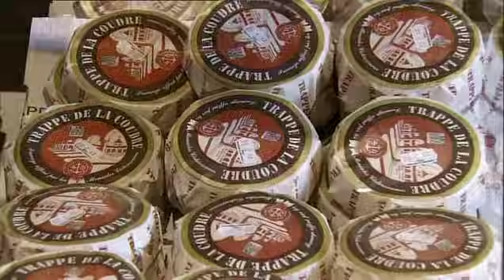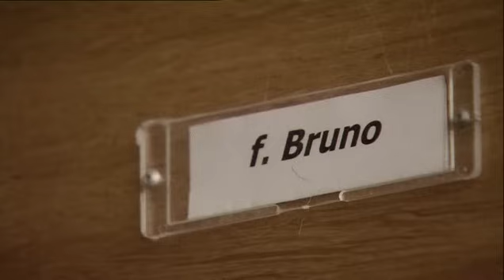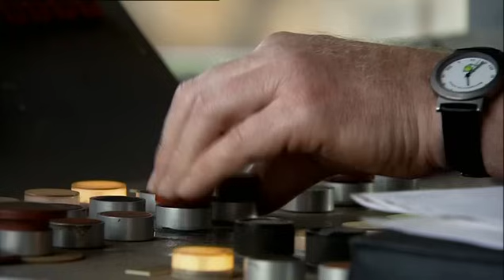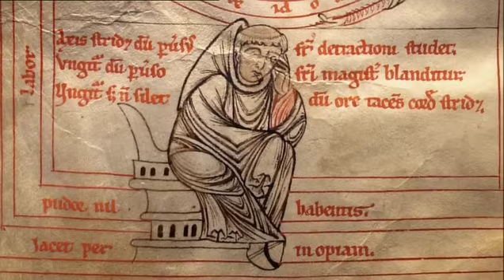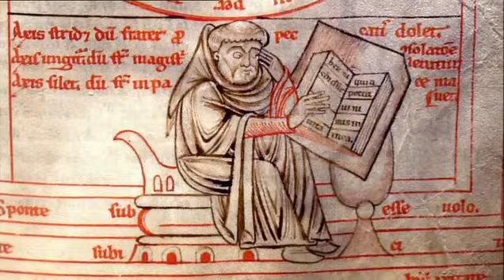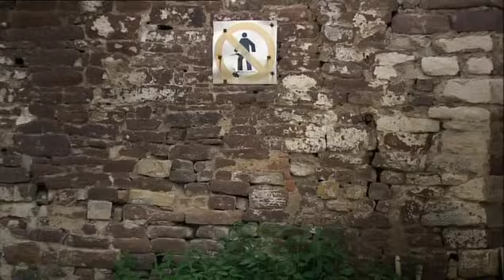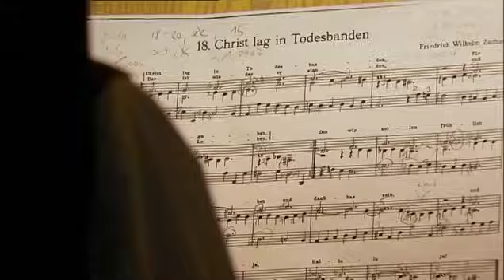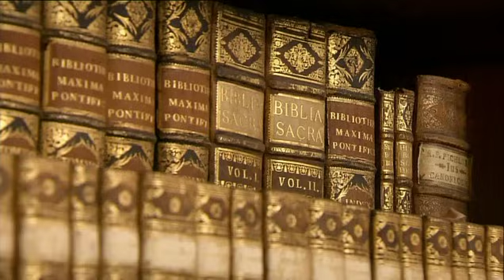Te Deum: Die Zisterzienser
Sie legten versumpfte Moorgebiete trocken und machten verwilderte Landstriche urbar. Zeichen radikalen Neubeginns und Ausdruck dessen, was „Reform“ ursprünglich heißt: Rückkehr zum authentischem Christentum, Abkehr von Macht und Reichtum der Kirche sowie Demut vor der Schöpfung. Davon erzählt die Dokumentation „Die Zisterzienser – Rückkehr zur Demut“.

Alle Einnahmen aus Werbeclips, die dem Film voran- oder zwischengeschaltet sind, kommen
der Stift Tilbeck GmbH in Havixbeck und ihrer Arbeit im Bereich der Behinderten- und Altenhilfe zugute. Das heißt: Je mehr Zuschauer den Film sehen (möglichst in voller Länge und mit allen Werbeclips), desto größer wird die finanzielle Hilfe für diese Einrichtung.

Ein Film von Susanne Aernecke
Kamera – Sebastian Hattop, Thomas Merker
Schnitt – Susanne Strobel, Wolfgang Grimmeisen
Ton – Gianpiero Tari
Musik – Tom Peschel
Redaktion – Thomas Janssen
Produktionsassistenz, Ass. der Herstellungsleitung – Cornelia Schacht
Aufnahmeleitung Italien – Ernek Reder
Aufnahmeleitung Frankreich – Renate Trübenecker
Produktionsleitung – Mario Stefan
Herstellungsleitung – Wolfgang Plehn
Produzent – Jürgen Haase

Eine Koproduktion von PROVOBIS mit ZDF/3sat gefördert durch den FFF Bayern